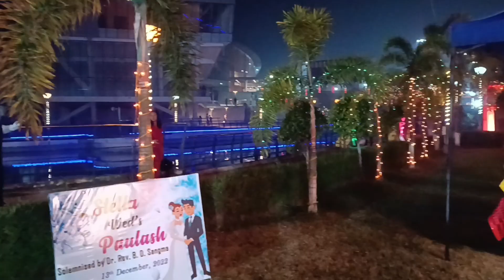The palm resort night mode || soloman indian 4k || cinematic video